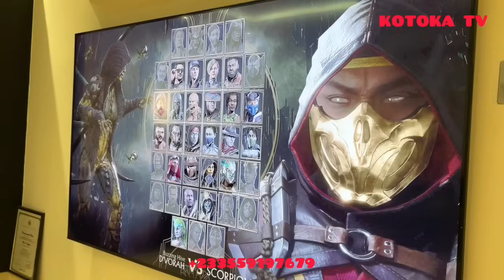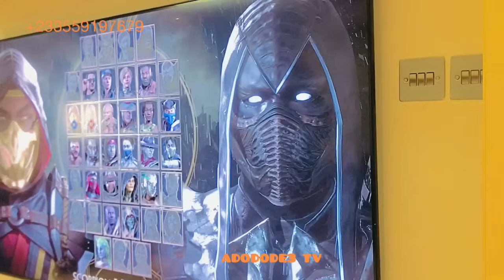Kyekyeku vs Akabenezer 2024 Beanies Asare,Spendylove Diana Senior Moral,All Stars full Story Eating🍱